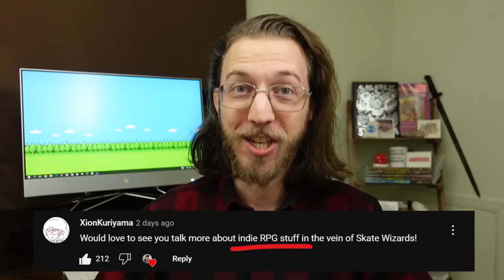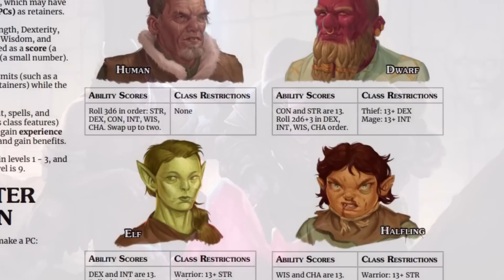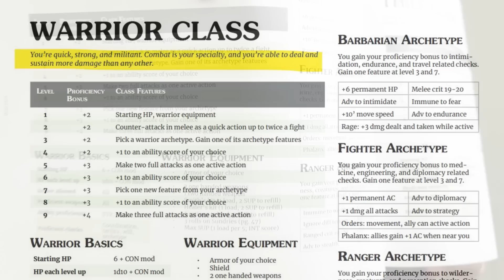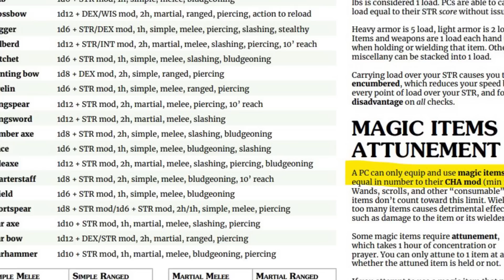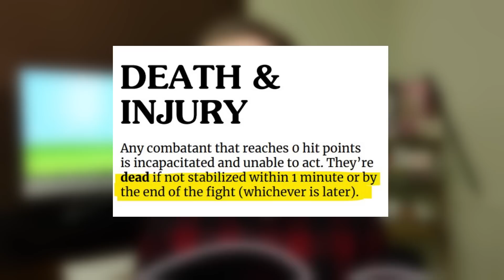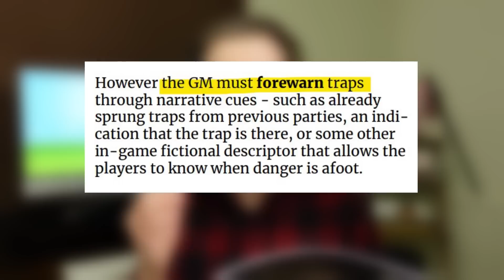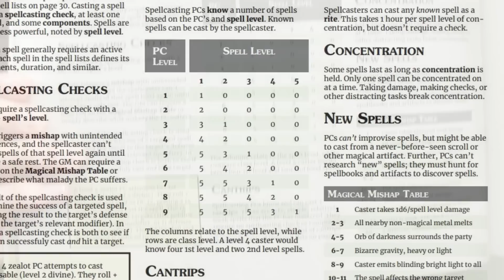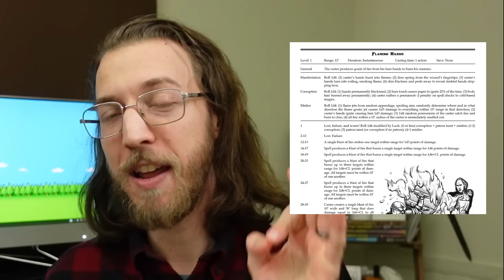Easiest D&D-Alternative for 5e DMs and Players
This indie RPG uses 5e mechanics (without the OGL) to help D&D-lovers ease into a different TTRPG system! ▶️ More below! ⏬

00:00 how WotC tried to trick us
01:24 why this RPG is GREAT for 5e players
02:44 core ideas of Five Torches Deep RPG
03:22 iconic dnd races & classes
05:24 one complaint about Five Torches Deep
05:50 simplified armor, weapons & equipment
07:18 weapon durability & crafting!
08:08 actions & DEATH in Five Torches Deep
10:15 "Lethality" of old school RPGs
11:49 why morale & retainers are important!
12:47 leveling up, travel & SPELL CHECKS
14:54 monster & dungeon creation tips